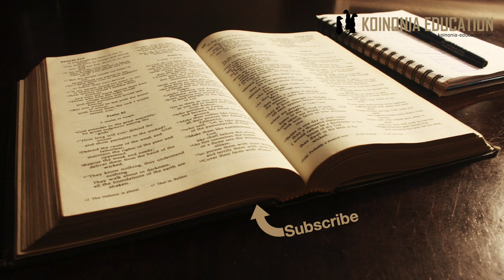Injili Ya Marko 5:35-43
35 Hata alipokuwa katika kunena, wakaja watu kutoka kwa yule mkuu wa sinagogi, wakisema, Binti yako amekwisha kufa; kwa nini uzidi kumsumbua mwalimu? 36 Lakini Yesu, alipolisikia lile neno likinenwa, akamwambia mkuu wa sinagogi, Usiogope, amini tu. 37 Wala hakumruhusu mtu afuatane naye, ila Petro, na Yakobo, na Yohana nduguye Yakobo. 38 Wakafika nyumbani kwa yule mkuu wa sinagogi, akaona ghasia, na watu wakilia, wakifanya maombolezo makuu. 39 Alipokwisha kuingia, akawaambia, Mbona mnafanya ghasia na kulia? Kijana hakufa, bali amelala tu. 40 Wakamcheka sana. Naye alipokwisha kuwatoa nje wote, akamtwaa babaye yule kijana na mamaye, na wale walio pamoja naye, akaingia ndani alimokuwamo yule kijana. 41 Akamshika mkono kijana, akamwambia, Talitha, kumi; tafsiri yake, Msichana, nakuambia, Inuka. 42 Mara akasimama yule kijana, akaenda; maana alikuwa amepata umri wa miaka kumi na miwili. Mara wakashangaa mshangao mkuu. 43 Akawaonya sana, mtu asijue habari ile; akaamuru apewe chakula.

Yesu bado anaongea na yule mama mwenye imani
Ghafla mtu kutoka nyumba ya Yairo anakuja na ujumbe anasema
”Mtoto wako amefariki, hakua sababu ya kumsumbua mwalimu tena”

Unaweza kuhisi inavyompata Yairo?
Amejenga tumaini
Huyo mama naye kaingilia
Sasa basi tena…kiama!

Ingawa Yesu anaongea na yule mama amesikia ujumbe unayoletwa na anamwambia Yairo
”usihofu, amini tu”
Rahisi kusikia na hata kusema lakini kuwa na nguvuya kuamini wakati umeambiwa mtoto wako amekufa mtihani kweli!
Bila shaka Yairo hana lingine la kufanya anajitahidi kukamata hio imani na kuishikilia kwa nguvu

Wanaendelea
Yesu anazuia watu kuwafuata na anaruhusu wanafunzi watatu tu Petro, Yakobo na Yohana pamoja na baba wafuatane naye.
Wanafika nyumbani kwa Yairo na msiba umeshaanza
(Palikuwa na watu rasmi waliyokuwa wanasaidia katika mambo ya kuomboleza na kulia wakati wa vifo)
Yesu anawaambia mbona zogo mno, huyo mtoto amelala tu!
Watu wanamcheka!

Anaingia pale alipo yule mtoto akiwaruhusu wazazi wake na wale wanafunzi watatu kufuata
Wakati wameingia chumbani anamshika mtoto mkono na kumuambia ainuke!
Na kweli anaiunka na kuanza kutembea kama kawaida, anawaambia wampe kula
Na anawaambia pia wasieleze mtu yeyote juu ya huo muujiza!

Maneno anayoyatumia Yesu anapomuamsha ni ya kiaramei Talita cum na Marko anaitumia kama ilivyo ingawa Injili yake imeandikwa katika kigreeki.
Inawezekana ilielezwa hivyo na waliyokuwepo na walitumia maneno ya asili kama ukumbusho. Haina maana maneno yenyewe ni ya maajabu ni lugha tu nyingine, tena lugha ambayo bila shaka walitumia kila siku kama lugha yao

Nadhani Yairo sasa amebadilika sana badala ya wasiwasi sasa ni shangwe
Nadhani kuanzia siku hiyo hakuwa na shida na Yesu tena kama viongozi wengine..

Tunakumbushwa tena kwamba Yesu alizingatia sana watu wasitangaze uweza wake
Na tunahitaji kuelewa hali ya kisiasa wakati ule,
Kama watawala wangesikia kuna jamaa anaye fufua watu, anaponya wagonjwa na isitoshe anatangaza ufalme mpya. Ingekuwa hatari sana

Hata hivyo matendo kama hayo:
Kuponya - Kuweka huru - Kufufua ni madokezo ya utawala wa Mungu unayoletwa na Yesu

vidokezo vinatupeleka mbela pia
Wakati Yesu mwenyewe atapigana na kifo na kuishinda
Wakati atavunja utawala wa uovu na magonjwa na kuuweka uumbaji katika usawa na kusudi lake

Tunajifunza nini?
Ingawa mazingira hayaleti tegemeo - Amini tu
Nguvu ya Mungu inafanya kazi bila msaada wetu pia (yule msichana alikuwa amekufa hakuweza kuamini kama yule mama)
Imani na tegemeo ikiwepo pia ushindi unakuwepo
Dunia itatucheka tunapotangaza utawala wa Mungu na uweza wake
Tusijali watu tuamini na tujali Mungu na uweza wake